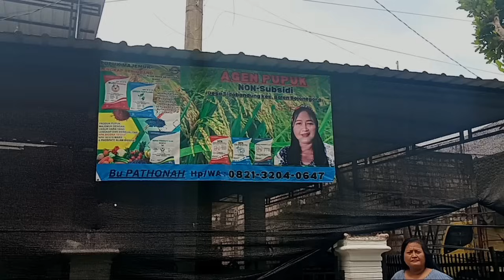Sendirian tanpa teman lebih 10 tahun di Rumah warung Kampung pedesaan.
Diunggah 7 Januari 2024.